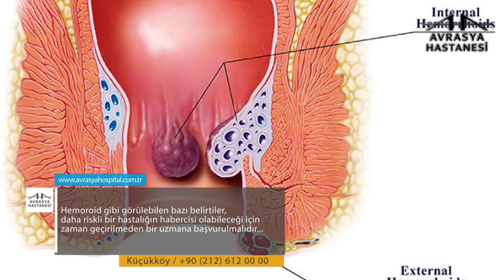Hemoroid Nedir?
Avrasya Hastanesi Genel Cerrahi Uzmanı Doç Dr. Tahir Mutlu, hemoroid hakkında bilgilendiriyor.